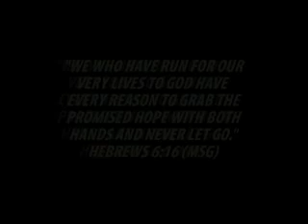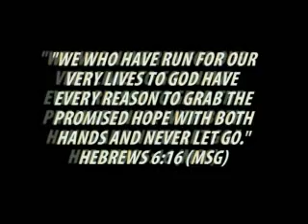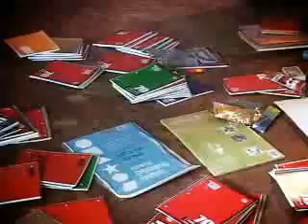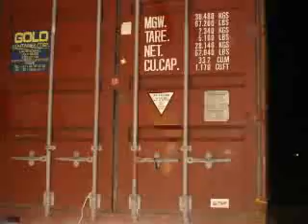2008 Year End Report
Join us as we review all the amazing things that God did through Mission Barnabas in 2008.